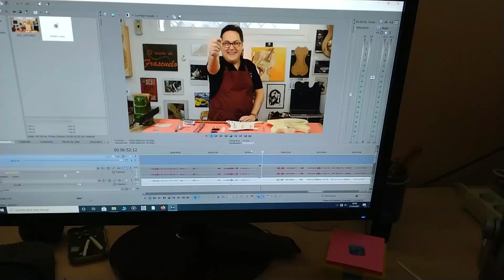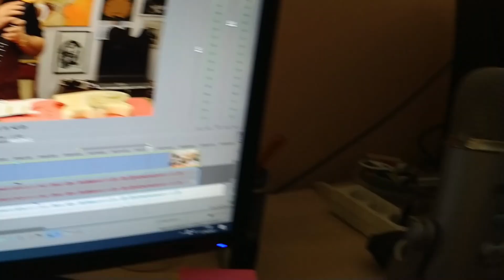Intentando la Squier Japonesa